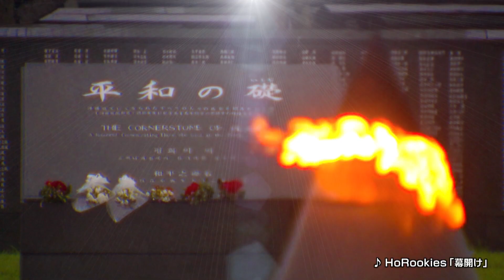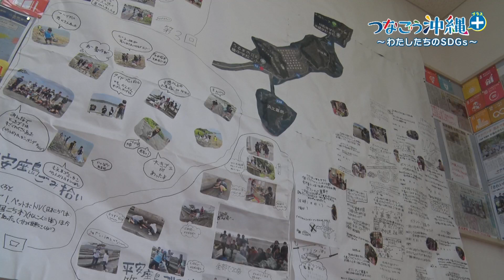マイクロプラスチック 身近な浜にも つなごう沖縄プラス～わたしたちのSDGs～ #24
今回は海の環境について調べる小学生たちの取り組みです。

身近な島の砂浜に隠れた環境問題とは？